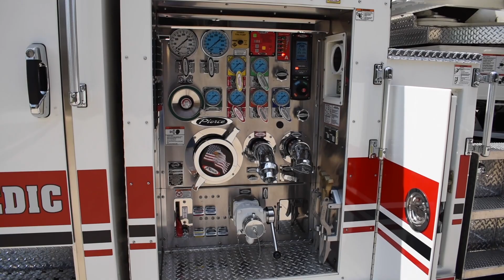Truck Walk-Around: Frisco's Pierce Velocity 107' Tractor Drawn Aerial (Tiller)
The Frisco Fire Department has added a Tiller to their Pierce Fleet! This is the first tiller for Frisco, serving one of the fastest growing areas in the country.

◾ Pierce Velocity 60" cab, flat top
◾ Cummins X15 565hp engine
◾ 10" front bumper
◾ TAK-4 independent front suspension
◾ Four-man cab
◾ 250 gallons of water
◾ 1500 GPM pump
◾ Husky 3 foam system
◾ 20 gallon foam cell

Thank you Frisco FD for continually choosing Pierce Mfg and Siddons-Martin Emergency Group to build your frontline fire apparatus. We look forward to working with your members in the future.

Salesman: Jeff Doran
Service Center: Krum, Texas
Service Manager: Shaun Ramirez